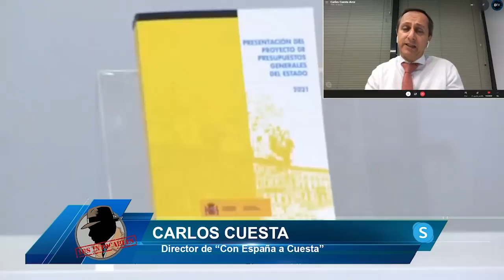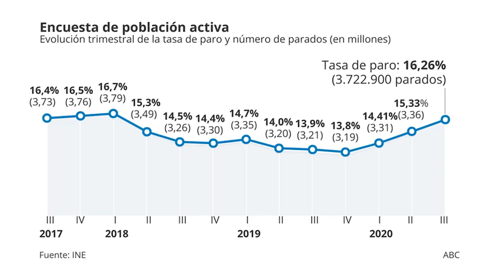¡RAPAPOLVO DE CARLOS CUESTA A SÁNCHEZ!: Subiendo impuesto busca quebrar a todos los españoles